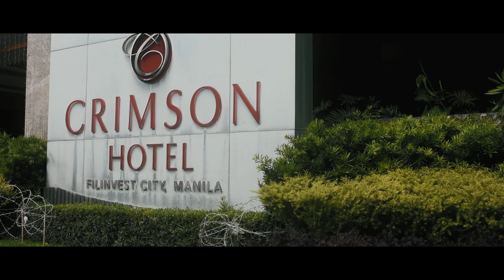OFF CAMPUS EXPERIENTIAL LEARNING ACTIVITY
OFF CAMPUS EXPERIENTIAL LEARNING ACTIVITY (2019)

CREDITS MUSIC:
@ Dream Land (Road Trip) -
Kyle Houck
@ Gryffin - Just For A Moment ft. Iselin - GRYFFINOFFICIAL